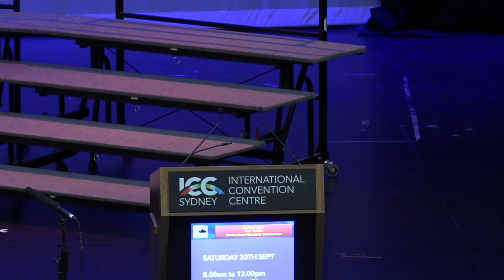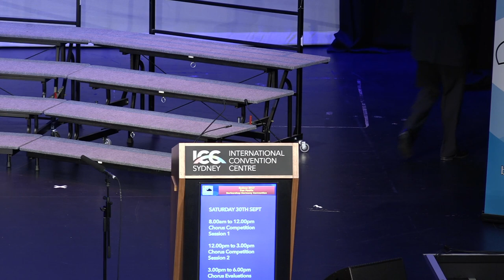Barbershop Harmony Convention 2017 - Chorus Competition Webcast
Sydney 2017 Pan-Pacific Barbershop Harmony Convention.
Live Webcast of Saturday morning Chorus Competition.